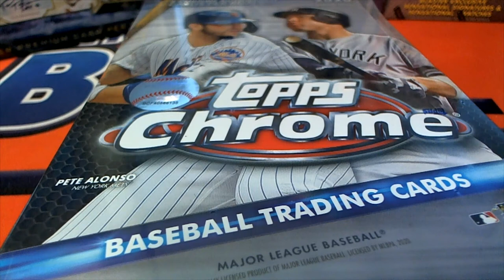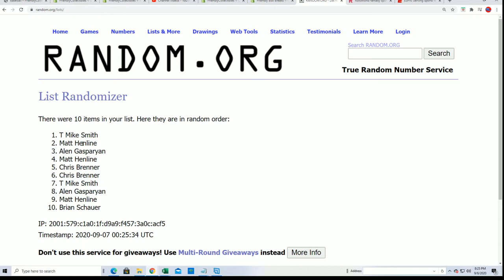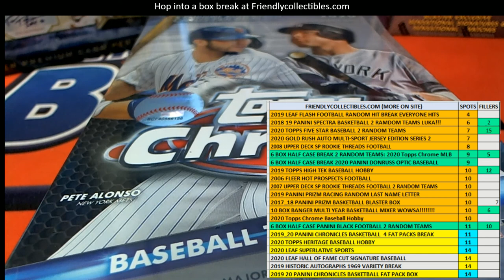6 BOX HALF CASE BREAK 2020 TOPPS CHROME BASEBALL HOBBY FILLER B ID 20CHOBHCB315